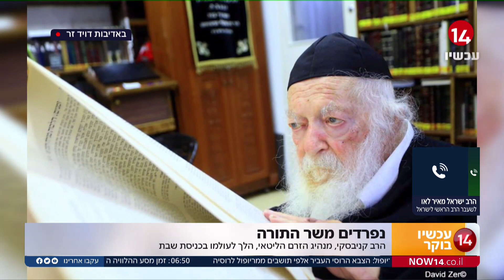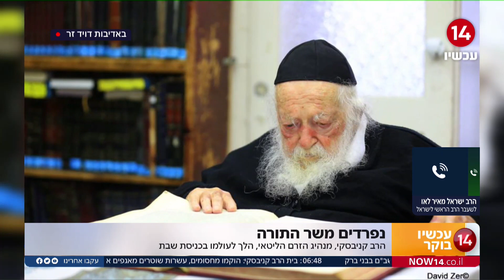"הרב ישראל מאיר לאו, הרב הראשי לשעבר: "הרב קניבסקי היה ספר תורה מהלך"